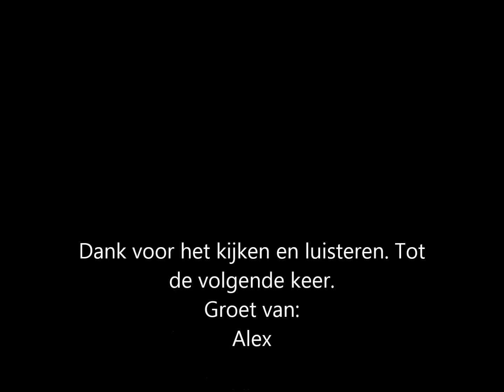Instrumentaal Sophietje Uitgevoerd door Alex Goeree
Deze keer 'Sophietje'. Bekend gemaakt door Johnny Lion in 1965.
De BT is van Karaoke MP3. De BT is te zacht, daarvoor mijn excuses. Ik gebruik hierbij: Fender Jaguar, Vox AC30 C2x, Watkins Copicat, Quadraverb met EFTP (stand Wonderful Land). Veel luistergenot. Groet van: Alex